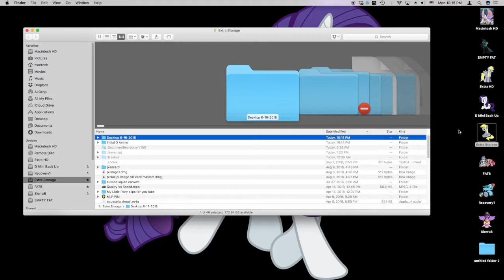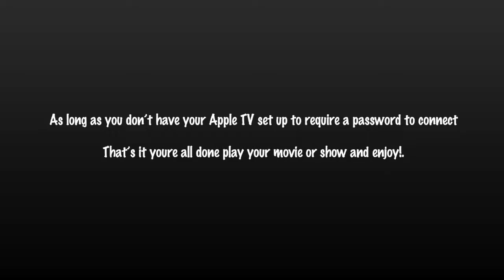Using Airplay and Apple TV Tutorial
How to stream media, video files from your Mac to your Apple TV. iTunes will not let you do this, so you need VLC media Player which is a free download to do this.